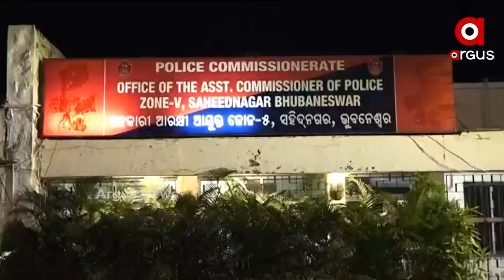ପଦାରେ ପଡିଲା ପୋଲିସର ପାରିବା ପଣିଆ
ସ୍କୁଟି ଚୋରି ନେଇ ବାରମ୍ବାର ଅଭିଯୋଗ ପରେ ମଧ୍ୟ ପୋଲିସ କାର୍ଯ୍ୟାନୁଷ୍ଠାନ ନେଇ ନଥିବା ବେଳେ ନିଜେ ସ୍କୁଟିକୁ ଉଦ୍ଧାର କରିବା ସହ ଚୋରକୁ ଧରି ଥାନାରେ ଜିମା ଦେଇଛନ୍ତି ରାଜଧାନୀର କୁନା ବାରିକ । ଗତବର୍ଷ ଡିସେମ୍ବରରୁ କୁନାଙ୍କ ଗାଡ଼ି ଚୋରି ହୋଇଥିଲା । ତେବେ ସବୁଠୁ ବଡ଼ କଥା ହେଲେ ପୋଲିସ ଏହି ଗାଡ଼ିକୁ ରାସ୍ତାରେ ଅନେକ ବାର ଧରିବା ସହ ଫାଇନ ମଧ୍ୟ କାଟିଥିଲା